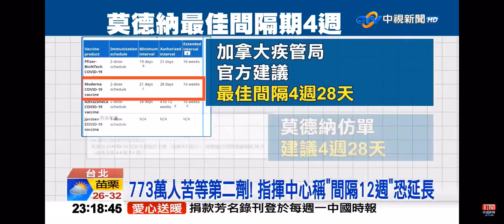2021-08-05中視2300夜間新聞-第5輪莫德納開放3小時＂32萬人預約＂疫苗恐8月下旬用光?